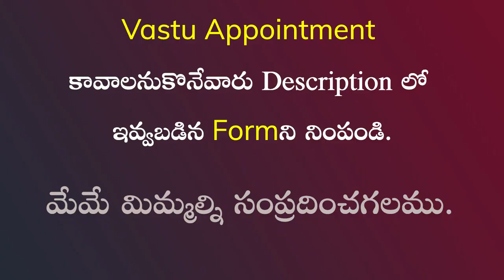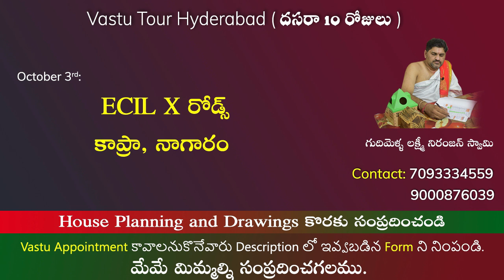SV-1603 సుదర్శనవాణి ద్వారా Layout Vastu Planning